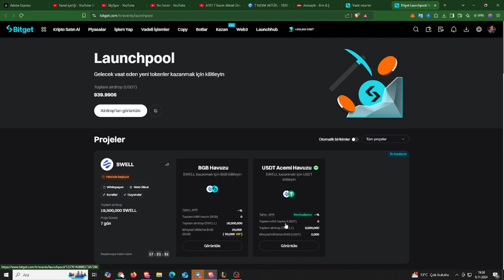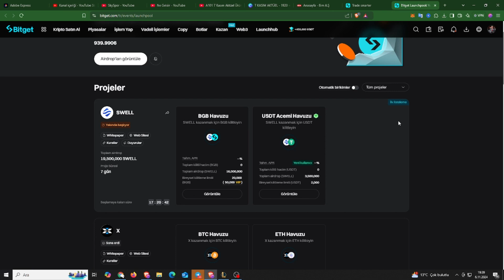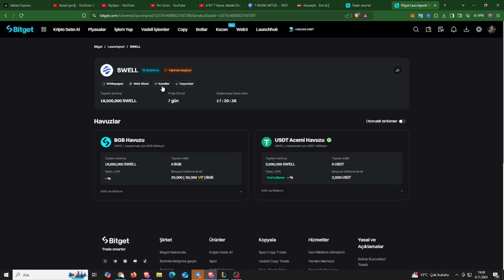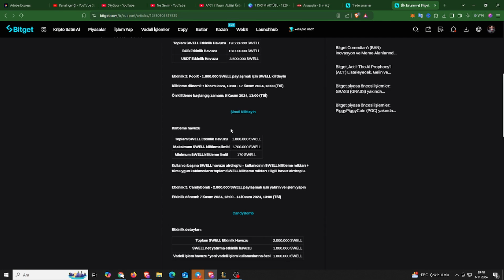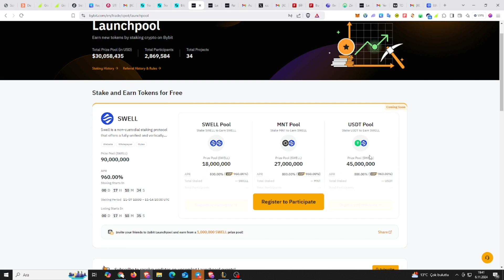100 Milyon Dolarlık Swell Launchpool Airdrop I Launchpool Stake Kazancı